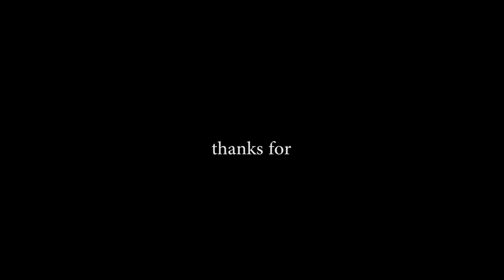SATUDARAH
Terimakasih
untuk 3 tahunnya, kawan.

Music used in this video:
- Ooyy - Ganja
- Organic Bijou - Henrik Olsson